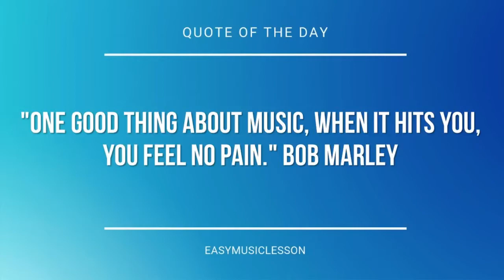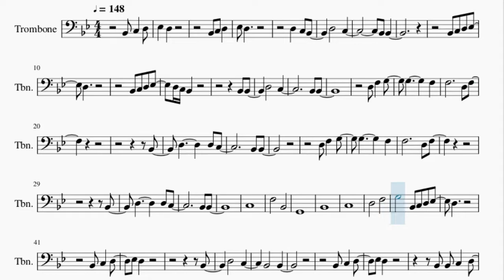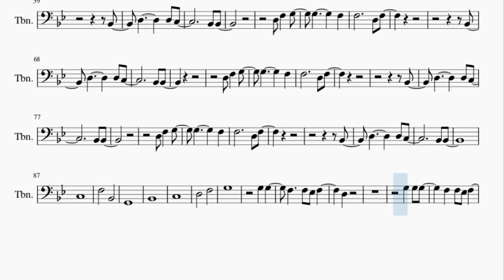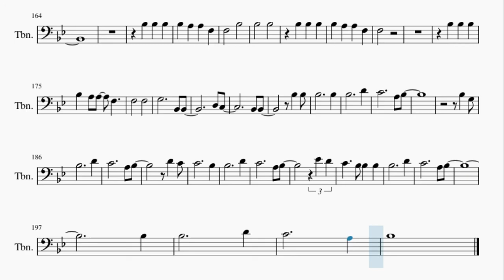Trombone Sheet Music: How to play No Longer Slaves by Bethel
Here is a sheet music/tab video on the song No Longer Slaves by Bethel on the trombone. A trombone sheet music arrangement which is transposed to notes that are easily played by trombone, for the song No Longer Slaves by Bethel.

EasyMusicLesson teaches you to play the your favorite instrument, through well-arranged sheet music so that you too can learn how to play No Longer Slaves by Bethel on the trombone as fast as you can. A trombone sheet music with backing tracks to help your play the song better.

Chords of Trombone arrangement:
Bb Maj   D Min   Eb Maj   F Maj   Bb Maj   Bb Maj   D Min   Eb Maj
F Maj   Bb Maj   Eb Maj   F Maj   Bb Maj   G Min   F Maj   Bb Maj
Eb Maj   F Maj   Bb Maj   G Min   F Maj   G Min   F Maj   Bb Maj
Eb Maj   G Min   F Maj   Bb Maj   Eb Maj   Bb Maj   D Min   Eb Maj
F Maj   Bb Maj   Bb Maj   D Min   Eb Maj   F Maj   Bb Maj   Eb Maj
F Maj   Bb Maj   G Min   F Maj   Bb Maj   Eb Maj   F Maj   Bb Maj
G Min   F Maj   Bb Maj   Eb Maj   F Maj   Bb Maj   G Min   F Maj
Bb Maj   Eb Maj   F Maj   Bb Maj   G Min   F Maj   G Min   F Maj
Bb Maj   Eb Maj   G Min   F Maj   Bb Maj   Eb Maj   G Min   F Maj
Bb Maj   Eb Maj   Eb Maj 7   F Maj   Bb Maj   Eb Maj   Eb Maj 7
F Maj   Bb Maj   Eb Maj   Eb Maj 7   F Maj   Bb Maj   Eb Maj
Eb Maj 7   F Maj   Bb Maj   Eb Maj   Eb Maj 7   F Maj   Bb Maj
Eb Maj   Eb Maj 7   F Maj   Bb Maj   Eb Maj   Eb Maj 7   F Maj
Bb Maj   Eb Maj   Eb Maj 7   F Maj   Bb Maj   Bb Maj 7   Eb Maj 7
F Dom 7   Bb Maj   Bb Maj   G Min   F Maj   Bb Maj   Eb Maj
Bb Maj 7   Eb Maj 7   F Dom 7   Bb Maj   Bb Maj   Eb Maj   F Dom 7
Bb Maj   Bb Maj   Eb Maj   F Dom 7   Bb Maj   Bb Maj   Eb Maj
F Dom 7   Bb Maj   Bb Maj   Eb Maj   F Dom 7   Bb Maj   Bb Maj
Eb Maj   Eb Maj   F Maj

Melody notes of Trombone:
Bb2 C3 D3 Eb3 D3
Bb2 C3 D3
Eb3 D3
D3 C3 Bb2
D3   C3
Bb2 Bb2
Bb2 C3 D3 Eb3
D3
Bb2 Bb2
D3   C3
Bb2 Bb2
D3 F3 G3
G3     F3
F3     D3 F3
Bb2
D3     D3 C3
Bb2 Bb2
D3 F3 G3
G3     F3
F3     D3 F3
Bb2
D3     D3 C3
Bb2 Bb2
C3
F3   Bb2
G2
Bb2
C3
D3   F3
G3   Bb2 C3 D3 Eb3
D3
Bb2 C3 D3
Eb3 D3
Bb2
D3   C3
Bb2   Bb2
Bb2 C3 D3
Eb3 D3
Bb2 Bb2 C3 D3
Eb3 D3
Bb2 Bb2
D3     C3
Bb2   Bb2
D3 F3 G3
G3     F3
F3     D3 F3
Bb2
D3     D3 C3
Bb2 Bb2
D3 F3 G3
G3     F3
F3     D3 F3
Bb2
D3     D3 C3
Bb2 Bb2
D3 F3 G3
G3     F3
F3     D3 F3
Bb2
D3     D3 C3
Bb2 Bb2
D3 F3 G3
G3     F3
F3     D3 F3
Bb2
D3     D3 C3
Bb2 Bb2
C3
F3   Bb2
G2
Bb2
C3
D3   F3
G3
G3 G3
F3   F3 Eb3 F3
D3
F3
G3 G3
F3   D3 F3
D3
D3
D3   F3
D3
D3   F3 G3
G3 G3
G3   F3 F3
F3
G3 G3
G3 F3 F3
G3 G3
G3   F3   D3 F3
F3
G3 G3 G3
F3   F3
G3
Bb2
C3
F3   Bb2
G2
Bb2
C3
D3   F3
G3
Bb2
C3
F3   Bb2
G2
Bb2
C3
D3   F3
G3
Bb2
C3
F3   Bb2
G2
Bb2
C3
D3   F3
G3
G3 G3 G3
G3 F3 F3 D3
F3   F3
F3   Bb2
D3 C3
Bb2 Bb2
Bb3 Bb3 Bb3
Bb3 A3 A3 F3
F3   Bb3
Bb3   Bb3
Bb3 Bb3 Bb3
F3
Bb3 Bb3 Bb3
F3   F3
G3     Bb2 Bb2
D3 C3
Bb2 Bb2
Bb3 Bb3
Bb3     Bb3
Bb3     D4
C4     A3 Bb3
Bb3 G3
Bb3     D4
C4     A3 Bb3
D4 C4
C4     Bb3
Bb3     D4
C4     A3 Bb3
Eb4 D4
C4   Bb3 Bb3 Bb3
Bb3     D4
C4     A3 Bb3
Bb3
Bb3     D4
C4     A3
Bb3